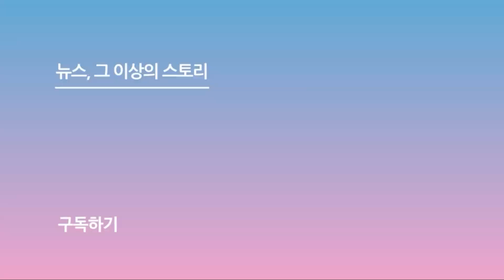유니코드(UNICODE), 출근길 뚝딱거림도 귀여워 (뮤직뱅크 출근길)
[스포츠서울ㅣ박경호 기자] 그룹 유니코드(UNICODE)가 3일 오전 서울 영등포구 여의도 KBS에서 진행된 '뮤직뱅크' 출근길에서 포즈를 취하고 있다.

한편, 3일 방송되는 '뮤직뱅크'에는 비웨이브(BEWAVE), 82MAJOR, 보이넥스트도어(BOYNEXTDOOR), EPEX(이펙스), 판타지보이즈(FANTASY BOYS), 아이브(IVE), The KingDom(더킹덤), TIOT(티아이오티), 엑스디너리 히어로즈(Xdinary Heroes), 유나이트(YOUNITE), 도영, 세븐틴(SEVENTEEN), 솔라 (Solar), 유니코드(UNICODE), 이스트샤인(EASTSHINE), 이진혁, 이찬원, 티오지(TOZ), 피커스 등이 출연한다.